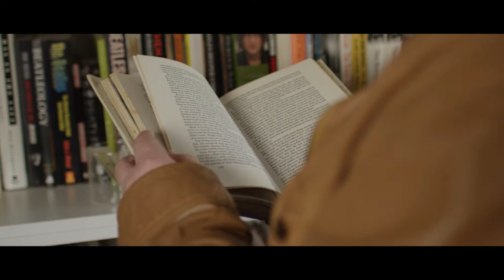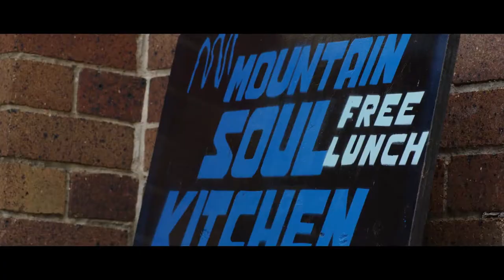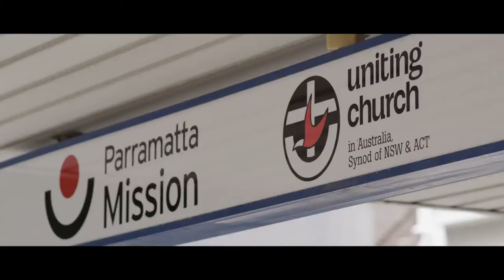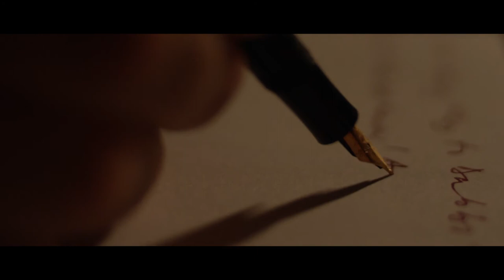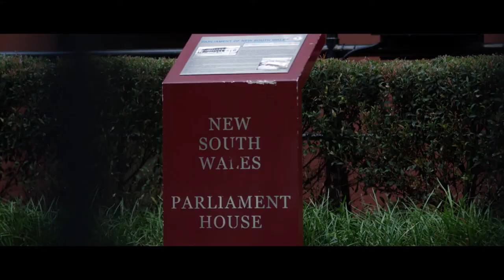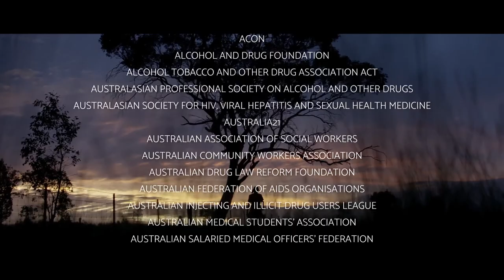Half A Million Steps: Australia's journey to drug law reform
Why would a church want to lobby the government to DECRIMINALISE ALL DRUGS?

In this feature length documentary we follow 100 activists as they walk 400km through the Australian bush to find out.

Half A Million Steps is the film that secured over $300 million dollars in funding for drug and alcohol services, including the creation of a rehab in the outback town of Dubbo.

Hide & Seek Media is a boutique international production house, and full service social change agency. We make campaigns that win hearts, minds and awards. We make audiences laugh, cry and vote with their feet. We make policymakers take notice. We make documentaries because we want to watch them. We make films. And we’re bloody good at it.